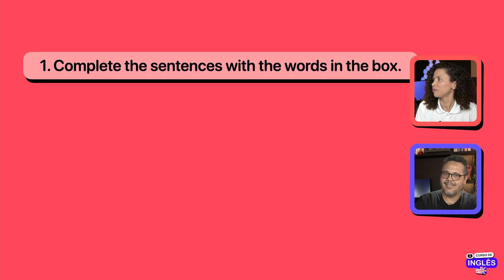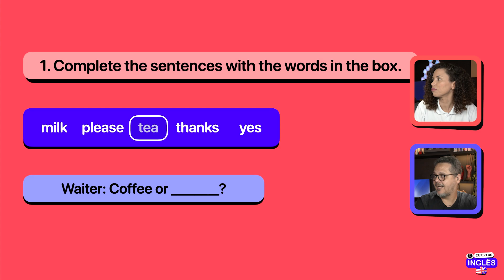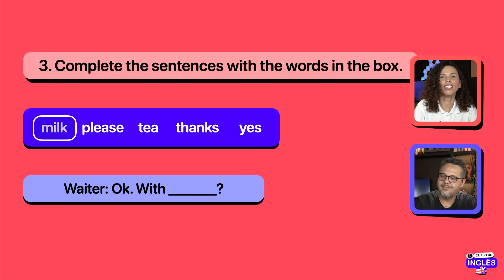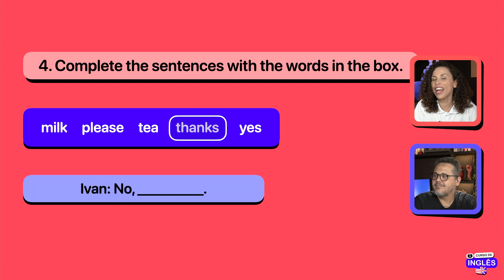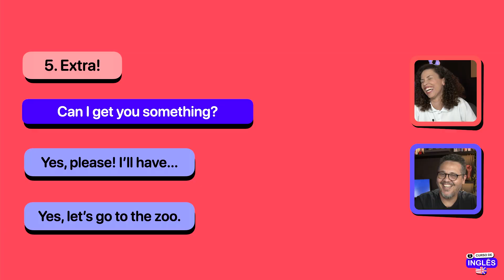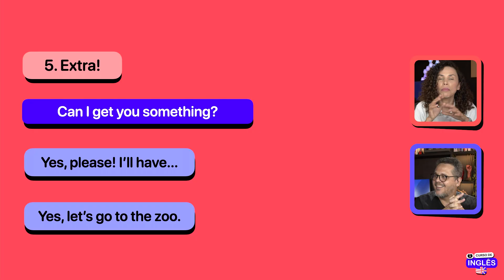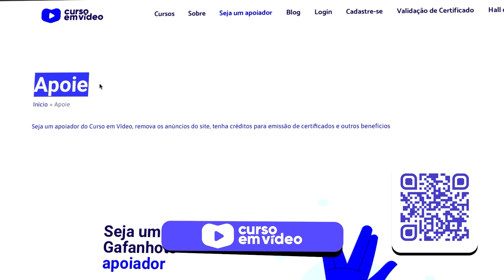Review small talk at a café @CursoemVideo de Inglês: Módulo 2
Estamos numa série de revisões. Você já fez a revisão do verb to be, vocabulários e conversas para receber os amigos em casa. Mas você lembra como puxar conversa em lugar público? Lembra os vocabulários para não passar vontade na cafeteria? Veja esse vídeo até o fim para responder essas perguntas e muito mais. Esse vídeo faz parte do seu curso de Inglês 100% grátis, criado pela Teacher Joana Costa com ajuda do professor Gustavo Guanabara, do canal  @CursoemVideo

Siga seus professores e tenha acesso a muito mais conteúdo extra

00:00 - Learning Target
00:44 - Welcome time
01:13 - Você já pensou em ter seu negócio na internet?
02:34 - Coffee or ______?
04:11 - Tea, _______?
04:54 - Ok. With _____?
05:42 - No, ______.
06:30 - Can I get you something?
07:01 - Yes, please! I'll have_______.
08:41 - I will have a coffee for breakfast.
09:09 - Seja um apoiador!
10:05 - It's time to say goodbye!

Gostou da aula? Então torne-se um Gafanhoto APOIADOR do CursoemVídeo acessando o